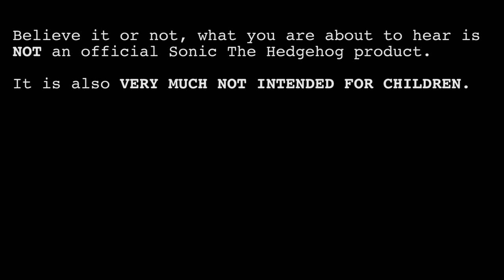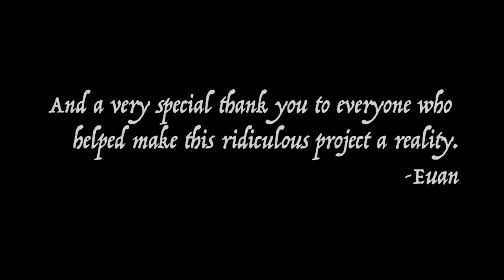Ogilvie (Full-Cast Sonic the Hedgehog Audio Drama)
In 2019, I thought it would be funny to write the Sonic the Hedgehog movie that I would most want to see, that no-one would ever make. I also thought it would be funny if I then got a full cast to perform it for me. And it would be REALLY funny if I dedicated more time and effort into making it an audio drama than anything I've ever made in my life. So here it is. I am genuinely very proud of it. And that's the joke.

Written and Directed by Euan O’Leary

Starring

Matthew J Fisher as Sonic

Yazan Abbas aka YZINX as Tails

Joe "Sporiope" Hoffman as old man Sonic, suit, Roger, Batsonic, Modern Sonic and Boom Sonic.

Adam "Apple" NH as suit

Jeremy Elkayam as suit and Roman

AJ Wilde as Sayori, suit, Japanese Claymation Sonic and Ms. B
@AJWildeVO on Twitter

William Owens as Jaleel White Sonic

Sam Gabriel as Zonic

The Crystal Maeve as Eggman and Romans

Oliver R Mains as God

Simon Clark as Romans, crowd Sonics and bus casualties

Euan O'Leary as Robotnik, Mario, suit, Aech, Roman, bus casualties and Knuckles

Rhiannon Villeneuve as Roman

Sonic The Comic The Podcast's
Dave Bulmer as British Comic Sonic
(@DemonTomatoDave on Twitter and YouTube)
and
Chris McFeely as suit
(@ChrisMcFeely on Twitter and YouTube)

The Worst Idea of All Time's
Tim Batt as Roman scribe, cameraman and Cubot
and
Guy Montgomery as Roman priest, nervous man and Orbot

Covering Sweet Dream by Dreams Come True and Call My Dad by AJR

Sonic Sez background music by SpankyWorks

Sonic Genesis Midis taken from Kingdom Hearts Insider

"Sweet In Bitter" and "Childhood Imagination" by Homie Cat

"Caramel" by Neilon

Title Theme from Sonic Generations
and Miniboss Theme and Stardust Speedway Zone Act 1 from Sonic Mania

CONTENT WARNINGS:
"Ogilvie" contains violence, gore, strong language, provocative reference to religion, (probably noticed that one by now, huh?) discussion of depression and suicide, bigoted language spoken by a figure of authority, and some stuff inside a stomach that made my dad scrunch up his face and look away. (Yes, I know it's audio. Dunno if it helped him any.)